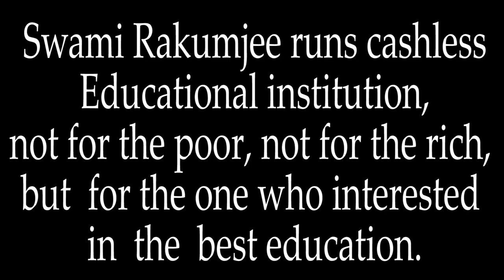Zen story : 6. Riding the bull home by Swami Rakumjee |You will join me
Swami Rakumjee 1181st on Zen story :Riding the bull home
(10 Bulls - Kakuan)
« Mounting the bull, slowly I return homeward. The voice of my flute intones through the evening. Measuring with hand-beats the pulsating harmony, I direct the endless rhythm. Whoever hears this melody will join me. »